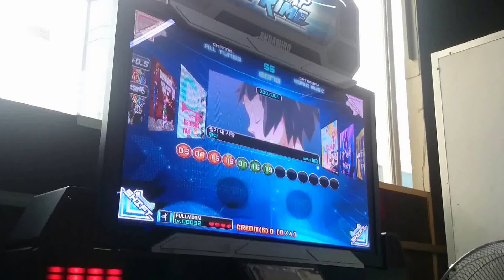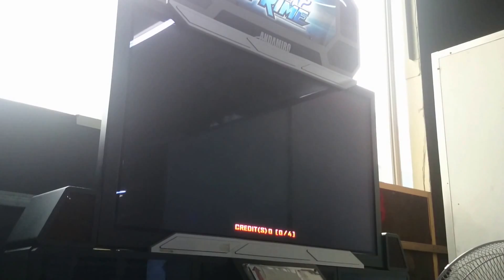(Pump It Up Prime) 잘가 내 사랑 D19 랭크 A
펌프 잇 업 프라임 : 잘가 내 사랑 D19 랭크 A
블로그 업로드용.

이거 노래가 정말 좋음.